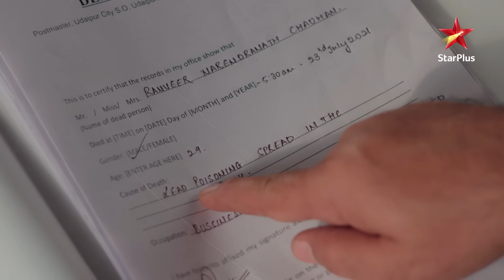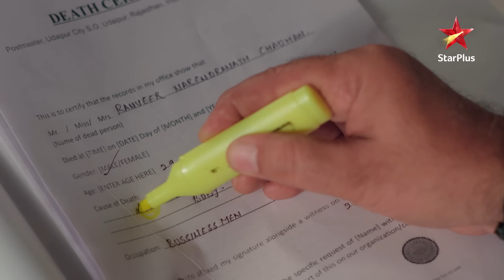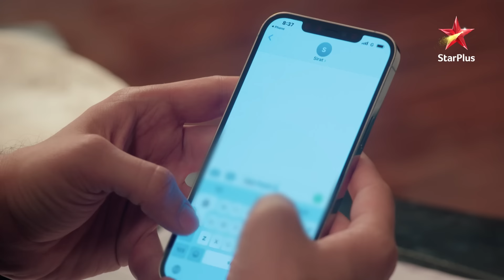Sirat ne rakha Ranveer ke परिवार ka ख्याल! | Yeh Rishta - Naira Kartik Ka